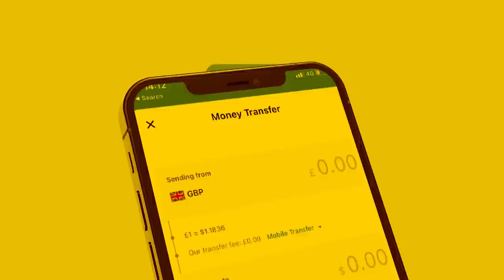Xog Safarka Qarsoon Madaxwayne Muuse bixi oo ku tegay Laascanod Goojacade? Socdaal Iyo dagaalka Sool